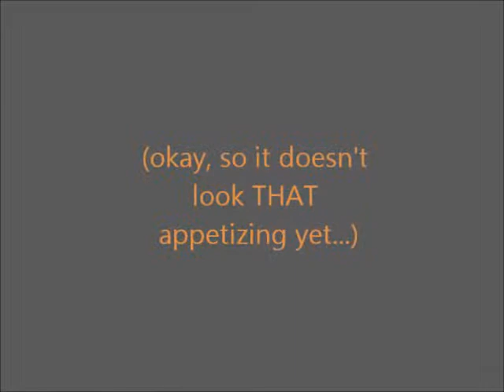Cooking With Gluhwein!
Gluhwein is too awesome to be only drunk...you should eat it too!